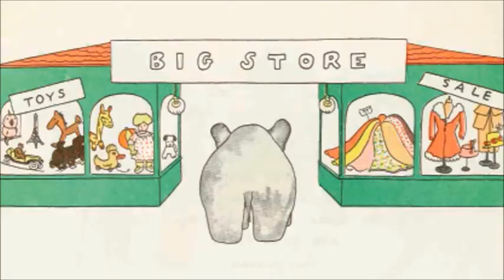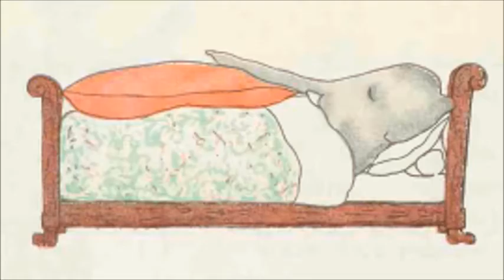The Story of Babar, the Little Elephant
A reading of The Story of Babar, the Little Elephant by Jean de Brunhoff (1931) with his original illustrations.